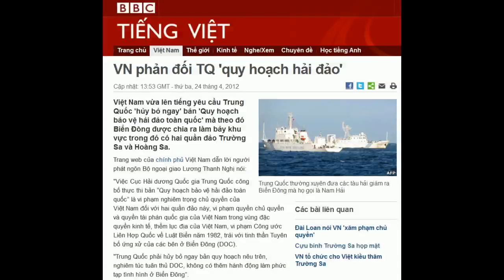24.04.2012 - BBC Vietnamese - VN phản đối TQ 'quy hoạch hải đảo'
"VN phản đối TQ 'quy hoạch hải đảo' "

Trung Quốc thường xuyên đưa các tàu hải giám ra Biển Đông mà họ gọi là Nam Hải
Việt Nam vừa lên tiếng yêu cầu Trung Quốc 'hủy bỏ ngay' bản 'Quy hoạch bảo vệ hải đảo toàn quốc' mà theo đó Biển Đông được chia ra làm bảy khu vực trong đó có hai quần đảo Trường Sa và Hoàng Sa.
Trang web của chính phủ Việt Nam dẫn lời người phát ngôn Bộ ngoại giao Lương Thanh Nghị nói:
"Việc Cục Hải dương Quốc gia Trung Quốc công bố thực thi bản "Quy hoạch bảo vệ hải đảo toàn quốc" là vi phạm nghiêm trọng chủ quyền của Việt Nam đối với hai quần đảo này, vi phạm quyền chủ quyền và quyền tài phán quốc gia của Việt Nam trong vùng đặc quyền kinh tế, thềm lục địa của Việt Nam, vi phạm Công ước Liên Hợp Quốc về Luật Biển năm 1982, trái với tinh thần Tuyên bố ứng xử của các bên ở Biển Đông (DOC).
"Trung Quốc phải hủy bỏ ngay bản quy hoạch nêu trên, nghiêm túc tuân thủ DOC, không có thêm hành động làm phức tạp tình hình ở Biển Đông".
'Quy hoạch bảo vệ hải đảo toàn quốc' giao đoạn 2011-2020 và tầm nhìn tới năm 2030 được Cục Hải dương Quốc gia Trung Quốc công bố hôm 19/4, theo truyền thông Việt Nam.
Trong khi đó trang Giáo dục Việt Nam nói Bắc Kinh sẽ cắm hàng ngàn cột mốc và lắp đặt camera tại 7300 đảo có diện tích trên 500 mét vuông.
Toàn bộ quần đảo Hoàng Sa và Trường Sa được cho là nằm trong số 7300 đảo này.
Hiện Trung Quốc đang chiếm giữ toàn bộ quần đảo Hoàng Sa sau khi dùng vũ lực chiếm đảo từ tay miền nam Việt Nam hồi năm 1974.
Việt Nam đang chiếm giữ số đảo nhiều nhất tại Trường Sa nhưng cũng đã để mất đảo Gạc Ma vào tay Trung Quốc trong trận chiến không cân sức hồi năm 1988 trong đó 64 lính Việt Nam thiệt mạng.

Trong trận này Việt Nam bảo vệ được hai đảo Cô Lin và Len Đao mà Trung Quốc khi đó cũng muốn chiếm từ tay Việt Nam.